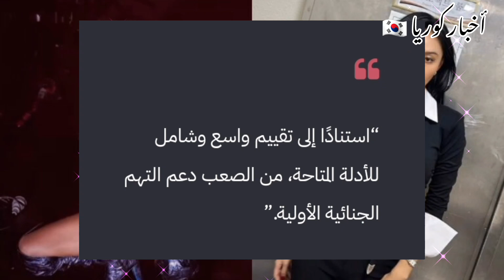رسميا هواسا من مامامو تم ...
M